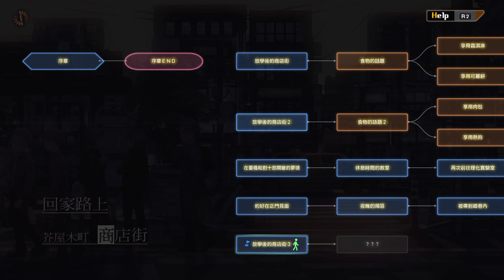13 Sentinels: Aegis Rim (PS4) gameplay #11